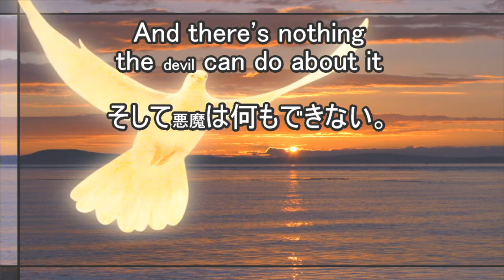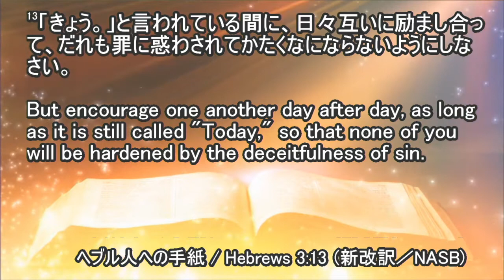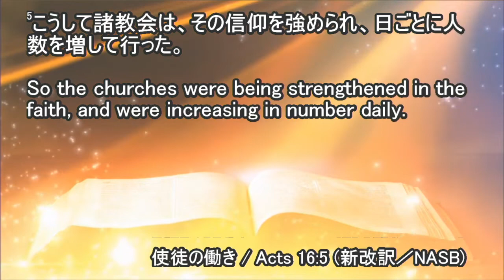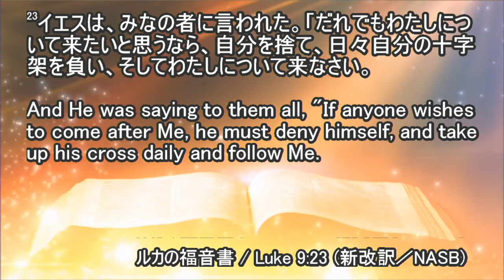ICF Message 2022.4.10 "Daily Revival"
"Daily Revival" - Brian Blevens
「日々のリバイバル」 - ブライアン・ブレベンズ

ICFTV